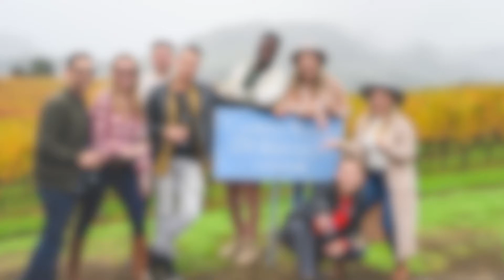Trip Incentive | Focus GTS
SEMIANNUAL INCENTIVE TRIPS

Our semiannual trips are experiences that you will never forget at Focus GTS. These trips are organized to a certain location, where technical recruiters will enjoy a weekend in a lovely resort. It will be rolled for a specific objective that you will need to obtain to be able to travel.

Focus GTS: Align yourself with an expert

We provide companies the most sought-after talent that drives their business forward. Focus GTS provides IT recruitment services within Cloud Computing, AI, Data Science, Business Intelligence & Analytics, and Digital Marketing. Whether you're looking for a full-time hire or staff augmentation our consultative approach will ensure you find the right skill set in record time.